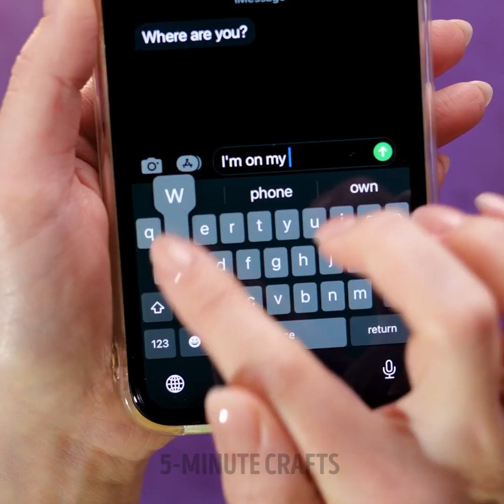CUTE AND COLORFUL DIYs | Awesome Jewelry Crafts And Accessories Out Of Everything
TIMESTAMPS:
00:00 Smile emoji clay necklace
01:20 Metal nail bracelet
02:25 Glue gun crystal gem
03:17 Unicorn pop it glue pendant
05:31 Glitter heart jewelry